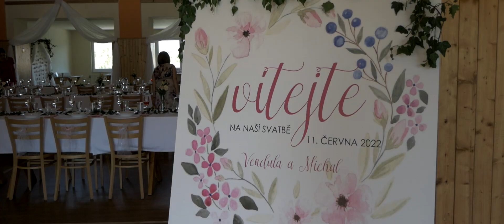Svatební video | Vendula a Michal 2022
Krátký sestřih toho nejlepšího ze svatby
novomanželé  Vendula a Michal Burešovi
video, střih: Filip Rivola
obřad: kostel sv. Mikuláše v Šitbořicích
hostina: Sokolovna Šitbořice
hudba: Voyageur - You